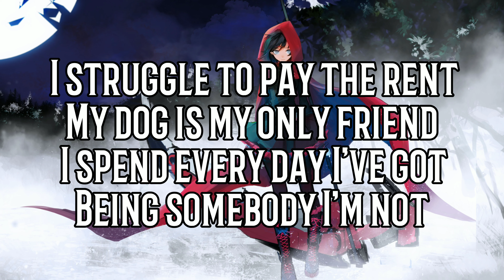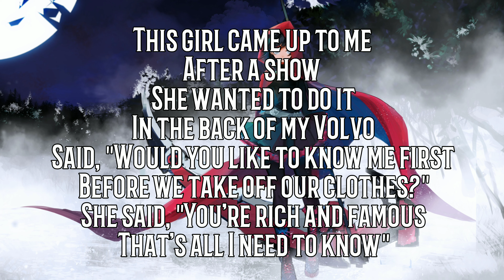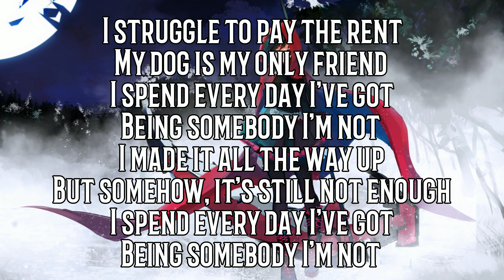Somebody I'm Not{Martin Jensen and Peter Bjørnskov}❤️Nightcore❤️